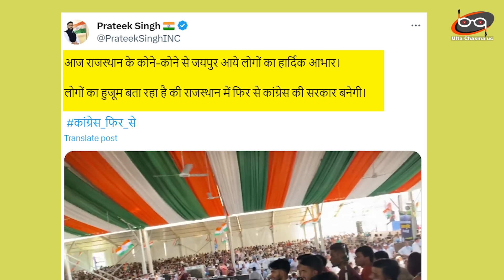स्कूटी पर बैठकर आए Rahul Gandhi रैली में रिकॉर्ड तोड़ भीड़ | ulta Chasma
Rahul Gandhi In Rajasthan: Congress leader Rahul Gandhi has targeted the Bharatiya Janata Party and Modi government on the Women's Reservation Bill. He said that BJP wants women's reservation to be implemented in ten years, we want it to be implemented today. Rahul said that after leaving the MP, I held a press conference and the day I held the press conference, Modi ji called a session.